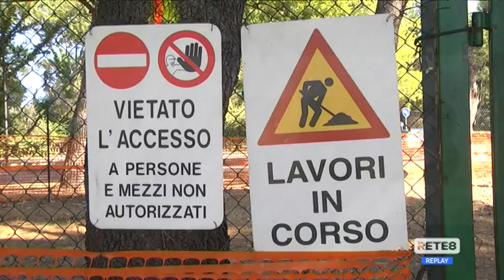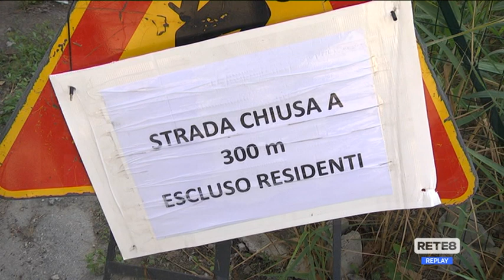Pescara - Via Pantini, lavori da sospendere